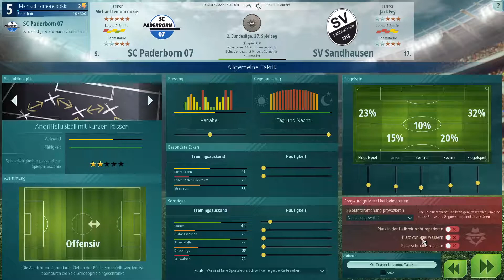We Are Football #41 - So ist Sport | Saison 2021/2022 | Let's Play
In diesem Part treffen wir in der 2. Bundesliga auf den SV Sandhausen und den VfL Osnabrück, dazwischen gibt es ein Testspiel gegen die Würzburger Kickers!

Euch gefällt We Are Football? Dann schlagt hier zu